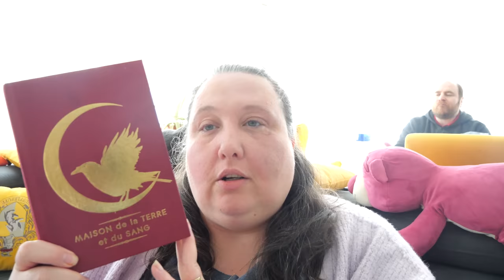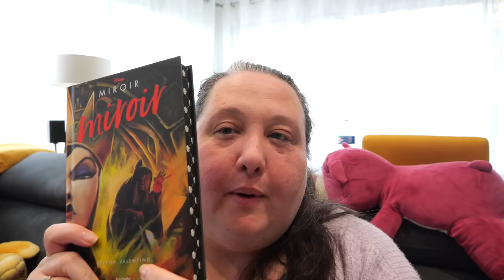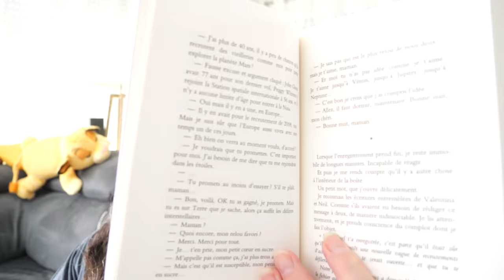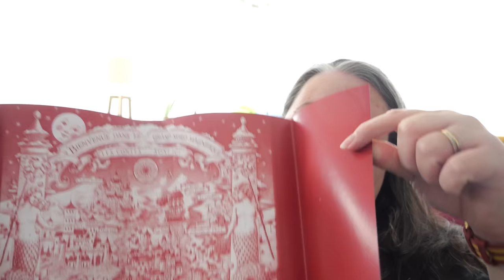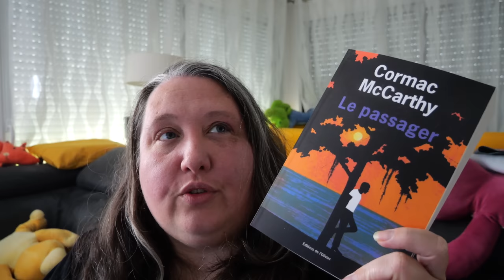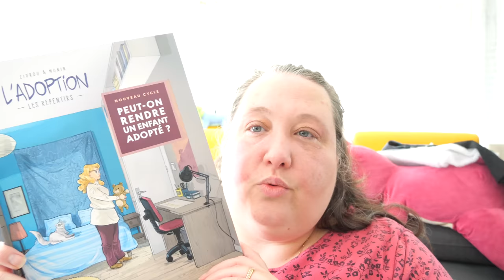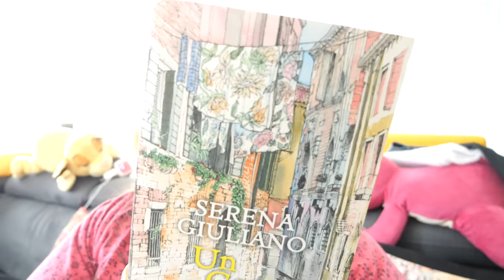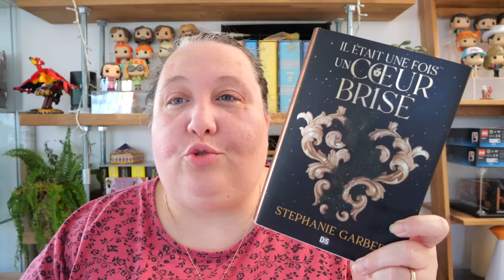Challenge: je lis 2000 pages en 5 jours { Vlog Lecture }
les livres cités dans ce vlog :

Crescent city
les extraordinaires
il etait une fois un coeur brisé